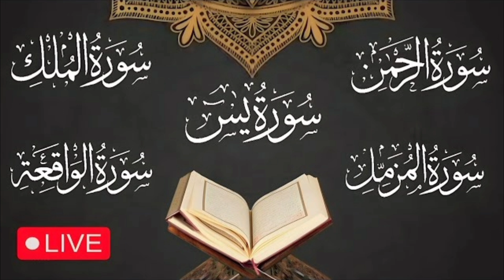subhanallah|| khubsurat||Quran islamic wazifa||mirciful voices ||subhanallah (1)